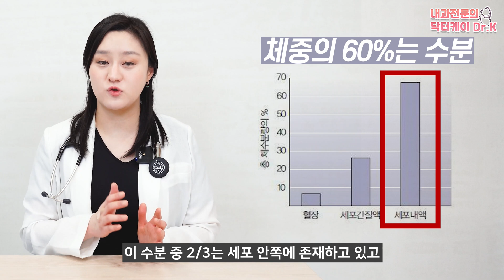(ENG)내 몸이 붓는 이유가 부종 때문일 수 있다? 부종에 대해서 알아보자!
팔과 다리, 얼굴 그리고 전신까지 팅팅 부어버리는 내 몸!
단순히 부어오르는게 아닌 부종이라면?
오늘은 붓기와 부종의 차이부터 부종의 관리법까지 알아보겠습니다.

00:00 하이라이트
00:37 부종이란?
02:07 전신부종과 국소부종
03:14 부종의 종류
06:22 부종의 유무를 확인하는 방법?
06:46 부종의 관리 방법
08:56 정리